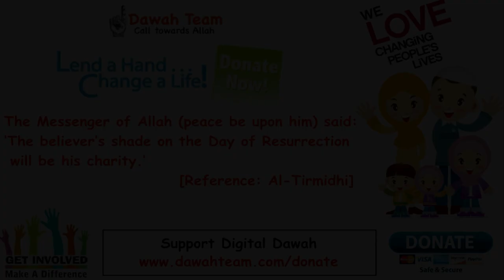🚨HOW CAN YOU TAKE CARE OF OTHERS🤔 ᴴᴰ - Mufti Menk